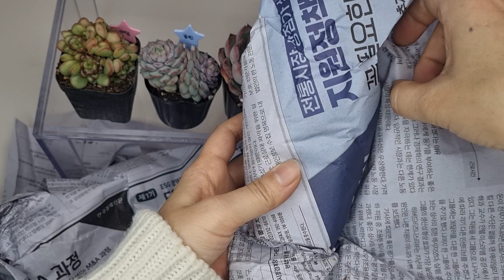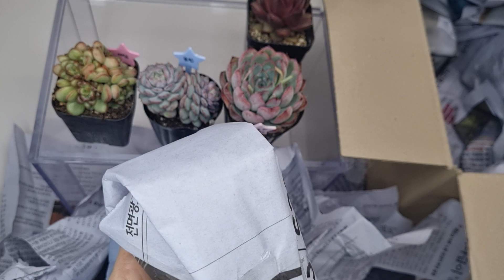신입들 소개합니다~~~아담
베란다 다육맘
신입 언박싱
예쁜 다육